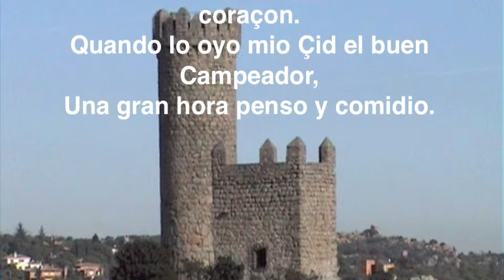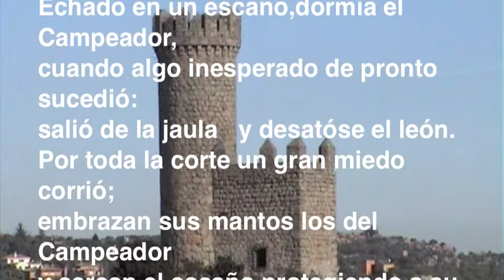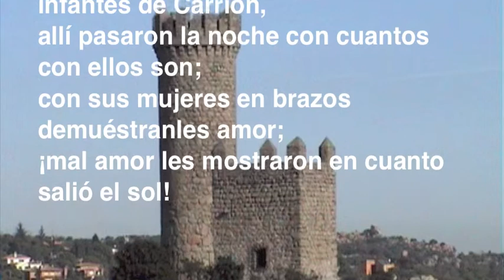El Cid anacronico Parque 1º A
el cid por alberto, victor, jaime, felipe, juan y jorge, buenisimo